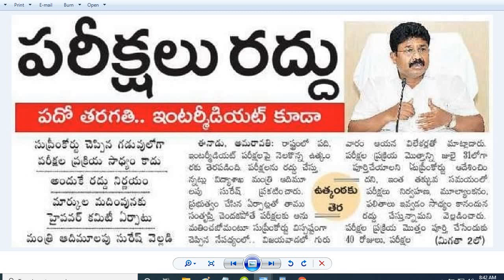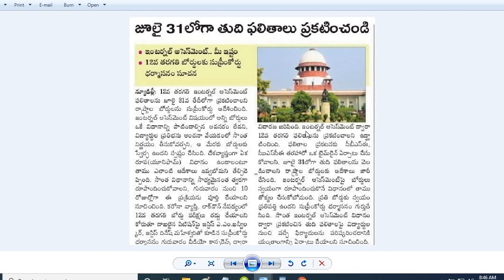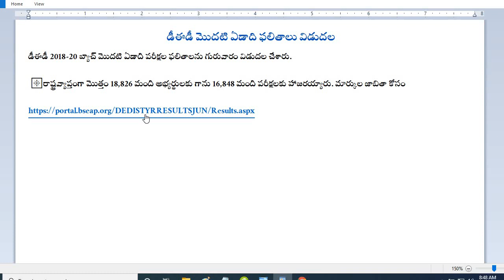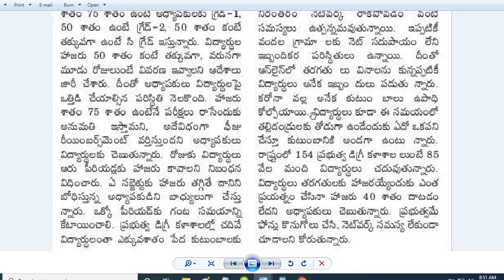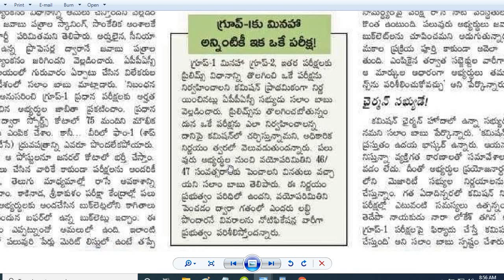AP 10th, Inter Exams Cancelled|10th Grades| Marks for Inter|NMMS, D.Ed Results|No Prelims for Groups